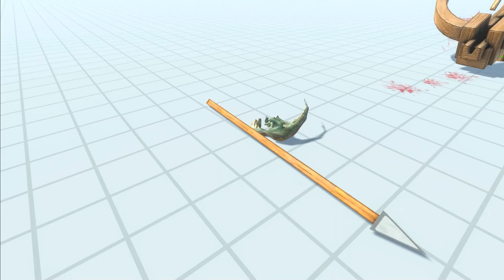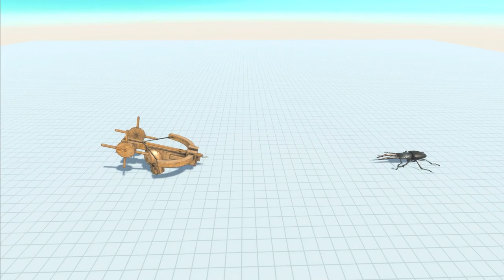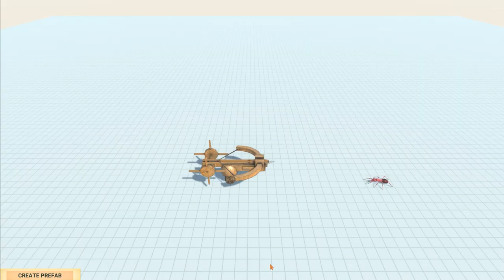Giant Ballista vs Every Regular Unit